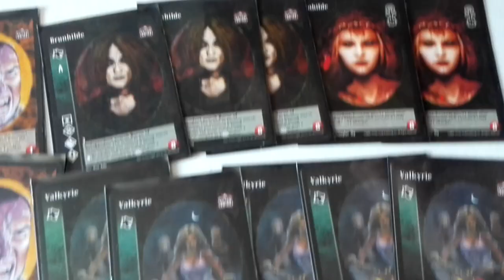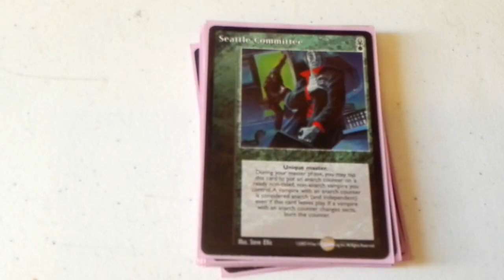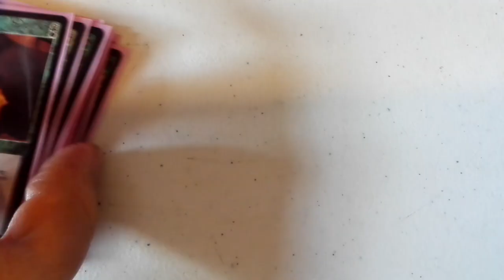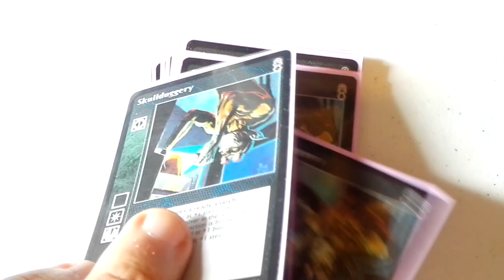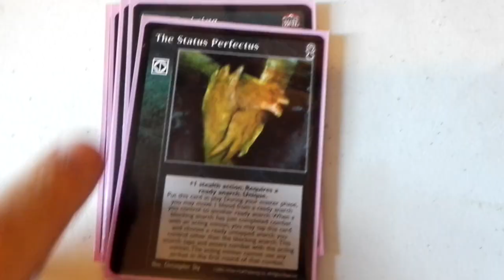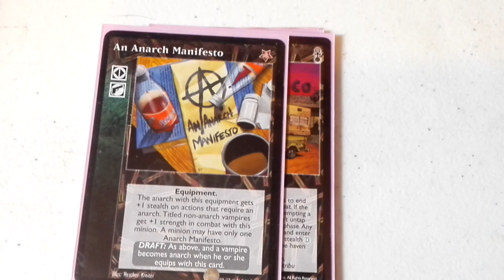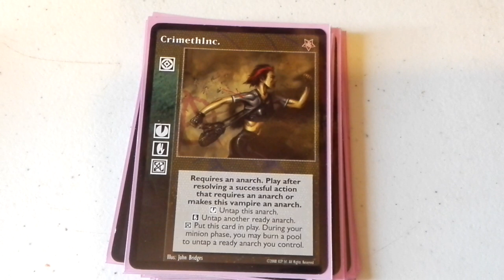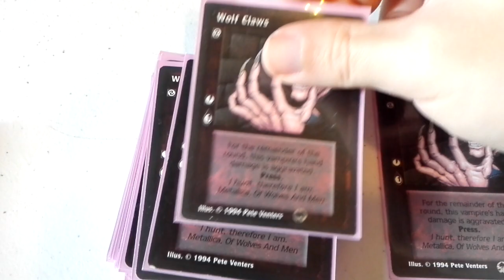VTES Mazo. Brunhilda y sus Valkirias 1 de 2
Prototipo de mazo de Valkirias que estoy montando. Aun esta en construcción a falta de mas Undue Influence y con cartas alternativas como sustitución... pero os podéis hacer una idea general del funcionamiento del mazo. El video tiene su segunda parte ya que se me corto por falta de espacio en memoria jejeje...

Aclaración: Cuando digo que las Valkirias no pueden actuar, me refiero a que no pueden hacer Acciones Directas.

Cripta (12)

3x Brunhilda (adv)
2x Brunhilda
5x Valkyrie
2x Anarch Convert

Biblioteca (90)

Master (13)

1x Hospital Food
1x Anarch Railroad
1x Libertas
1x Galaric´s Legacy
1x Anarch Revolt
1x Anarch Troublemaker
1x Backways
1x Dreams of the Sphinx
1x Wider View
1x Effective Management
1x Powerbase Los Angeles
1x The Anarch Free Press
1x Seattle Committee

Acciones (22)

6x Undue Influence
6x Skullduggery
4x Gear Up
2x Ritual Challenge
2x Field Training
1x Constant Revolution
1x The Status Perfectus

Equipo (2)

1x An Anarch Manifesto
1x Higway Haven: RV

Criados (1)

1x Raven Spy

Politica (1)

1x Vele´s Hunt

8x Crimethinc
8x Power of One

Combate (31)

4x Wolf Claws
8x Lam Into
3x Hell-for-Leather
8x Diversion
3x Target Vitals
3x Superior Mettle
2x Skin of Steel

Reacciones (4)

2x On the Qui Vive
2x The Mole